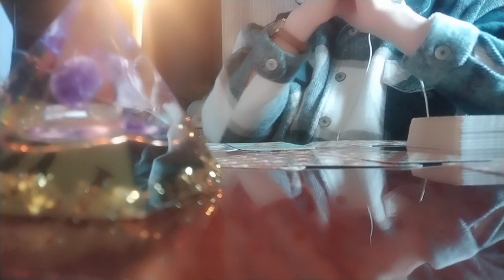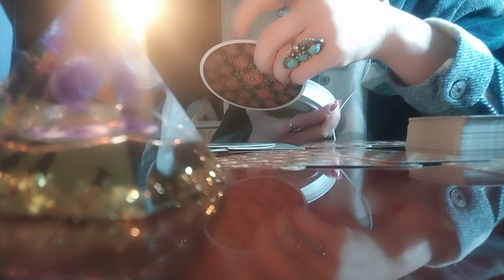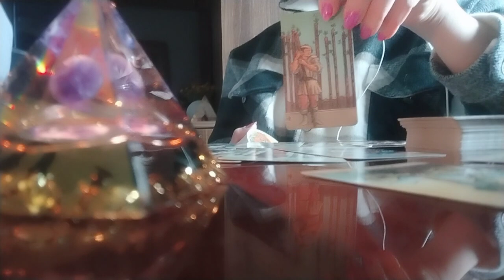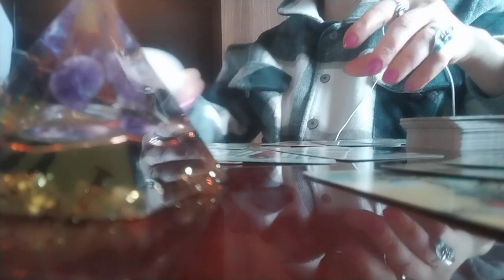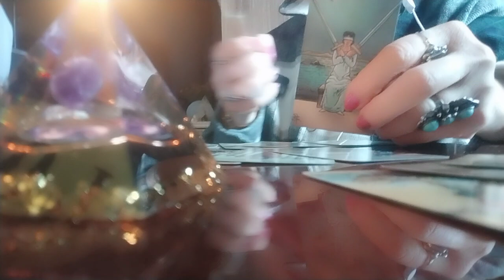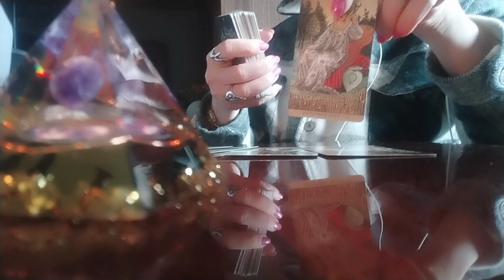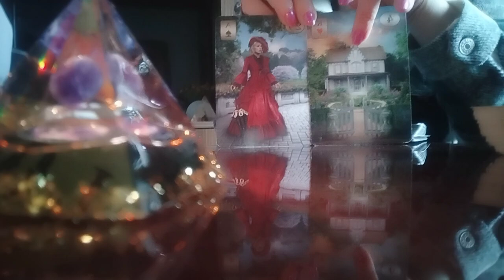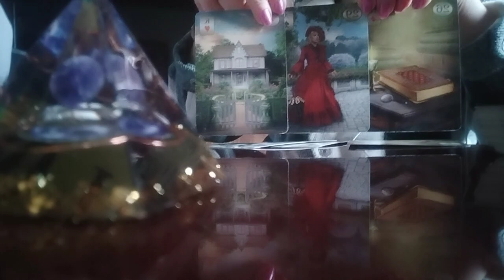ტაროს გაშლა ოთხ დღეზე და ცოტა მომავალზეც😚✨💫🥰